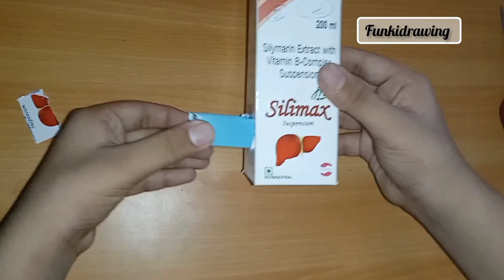Sharpner Box DIY || Before & After 🥰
In this video I try to make Sharpner box

:- I hope you can learn something ★New★

What can I use for making this ↓
:- Scissor
:- Craft paper
:- Glue
:- Cardboard